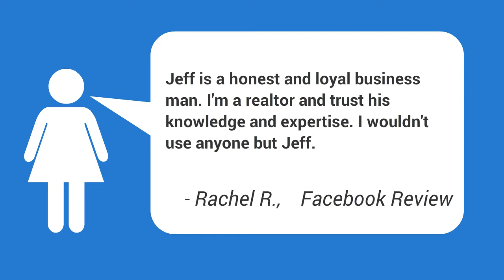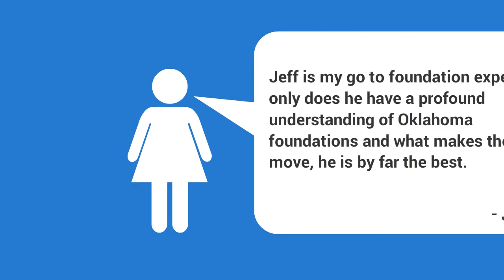Commercial Foundation Company Newcastle OK | Pier And Beam Repairs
Need a FREE, no obligation estimate from a professional and reliable foundation repair expert in Newcastle OKlahoma? Then contact Triton Foundation Repair now! We are available in Newcastle and throughout the OKC Metroplex.

We offer a Lifetime Warranty on our work and are dedicated to serving Newcastle Oklahoma residents!

Helpful searches for Foundation Repair in Newcastle Oklahoma:
Concrete Foundation Floor Cracks Newcastle OK,
Cost Of Foundation Repair Oklahoma Newcastle OK,
Crawl Space Floor Repair Newcastle OK,
Fix Foundation Before Selling Newcastle OK,
Floor Joist Not Level Newcastle OK,
Foundation Crack In Basement Floor Newcastle OK,
Foundation Crack Structural Repair Newcastle OK,
Foundation Cracks Repair Cost Newcastle OK,
Foundation Piering Systems Newcastle OK,
Foundation Problems Garage Newcastle OK,
Foundation Repair Cost Calculator Newcastle OK,
Foundation Repair From Outside Newcastle OK,
Foundation Underpinning Contractors Newcastle OK,
Foundation Work Of Building Newcastle OK,
Is Foundation Repair Covered By State Farm Homeowners Insurance Newcastle OK,
Leveling House Foundation Newcastle OK,
Poured Foundation Crack Repair Newcastle OK,
Repair A Foundation Wall Newcastle OK,
Repair House Foundation Vents Newcastle OK,
Row House Foundation Repair Newcastle OK,
 Crawl Space Repair Newcastle OK ,
Foundation Repair Service Newcastle OK | Newcastle Foundation Repair Service,
Best Foundation Repair Reviews Newcastle OK | Newcastle Foundation Contractors,
Average Cost Of Foundation Repair Pier And Beam Newcastle OK,
 Foundation Repair Businesses Newcastle OK,
Slab Foundation Issues Newcastle OK,
Slab Foundation Tornado Newcastle OK,
Steel Push Pier Foundation Repair Newcastle OK,
What Is The Average Cost Of Foundation Repair In Newcastle OK,

depending on the stability of the soil underneath it. Unfortunately, the soil on which houses are constructed is not constantly steady. When the soil begins to move, a home's foundation can end up being compromised. There are many aspects that can contribute to a shifting foundation, the most common of these factors are unstable soils (particularly clay rich soil), bad drainage and plumbing leakages, poor grading or compaction, and tree roots.|When the soil starts to move, a home's foundation can end up being jeopardized. There are many elements that can contribute to a moving foundation, the most common of these factors are unpredictable soils (specifically clay rich soil), bad drain and plumbing leakages, poor grading or compaction, and tree roots.}
Recognizing the indicators of foundation damage can mean the distinction in between an inexpensive repair service costs and expensive foundation replacement or concrete foundation repair service. While an examination by a qualified foundation repair specialist or foundation service provider is the very best way to repair possible problems.

Other helpful searches about foundation related problems:
 Foundation Problems Newcastle OK ,
Home Foundation Repair Company Newcastle OK | Free Foundation Repair Quotes,
 Crawl Space Repair Newcastle OK ,Newcastle Foundation Repair Contractors,
Foundation Problems In Apartments Newcastle OK,
Foundation Repair Cost Crawl Space Newcastle OK,
Foundation Repair Specialist Llc Newcastle OK,
Foundation Repair Video Youtube Newcastle OK,